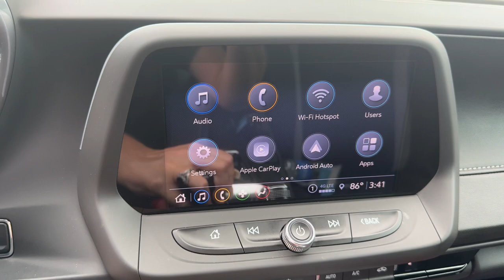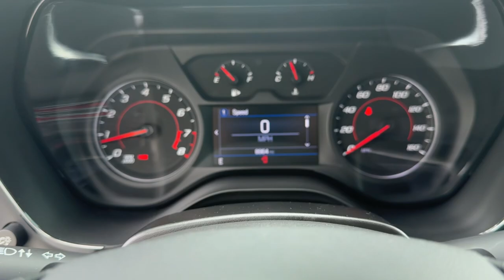2023 Chevrolet Camaro 1LT FL Lakeland, Plant City, Winter Haven